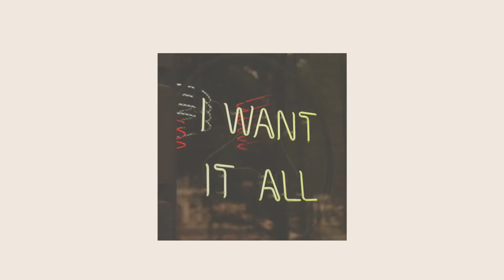Gloveity - Give Help (Official Audio)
エレクトリックピアノをメインに使ったチルホップ・ローファイヒップホップです。
おやすみ前に流れていたらリラックスできそうなイメージで作りました。